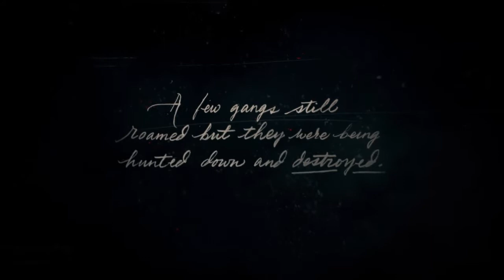RED DEAD REDEMPTION 2 - INTRO - FULL WALKTHROUGH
Welcome to RDR2 Like the video if you enjoyed or want more KTHXBAI
RDR2,red dead,rdr2 update,rdr2 online,rdr2 online update,